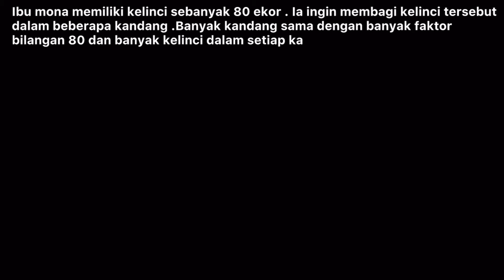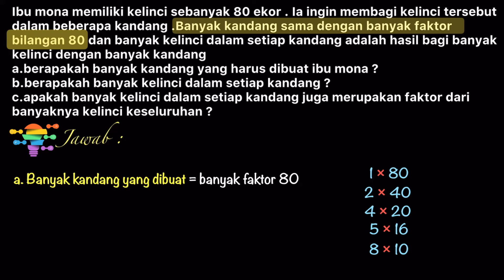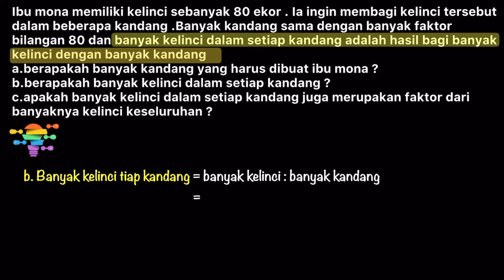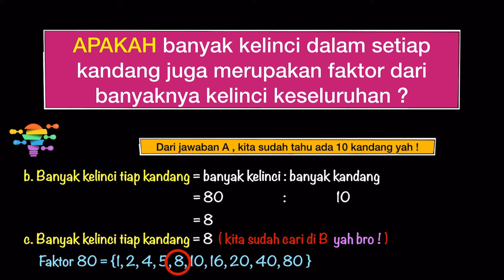🔴KPK DAN FPB🔴Ibu mona memiliki kelinci sebanyak 80 ekor.ia ingin membagi kelinci tersebut dalam bebe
MATEMATIKA KELAS 7 BSE KURIKULUM 2013 EDISI REVISI 2017 Ibu mona memiliki kelinci sebanyak 80 ekor.ia ingin membagi kelinci tersebut dalam beberapa kandang.banyak kandang sama dengan banyak faktor bilangan 80 dan banyak kelinci dengan banyak kandang.A.berapakah banyak kandang yang harus dibuat ibu mona?

B.berapakah banyak kelinci dalam setiap kandang?

C.apakah banyak kelinci dalam setiap kandang juga merupakan faktor dari banyaknya kelinci keseluruhan?berikan alasanmu